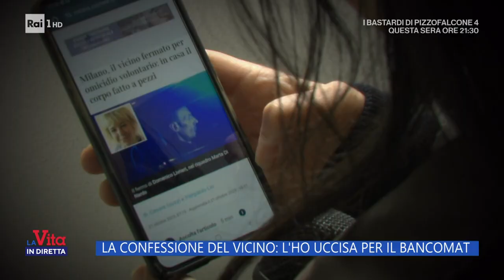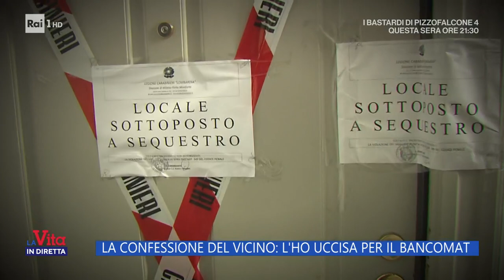Milano, trovata morta la pensionata scomparsa - La Vita in diretta - 23/10/2023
- Marta Di Nardo, pensionata, sembrava svanita nel nulla, quando, durante le perquisizioni in casa del vicino, viene ritrovato il cadavere...